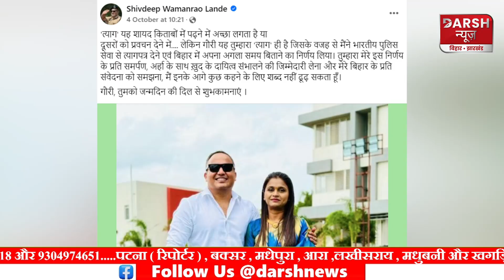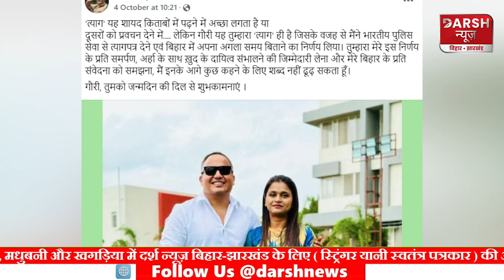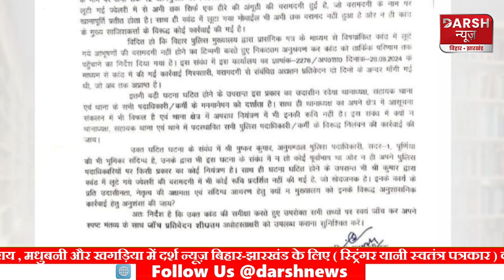Shivdeep Lande ने बताई इस्तीफे की असली वजह, पत्नी के बर्थडे पर पोस्ट वायरल